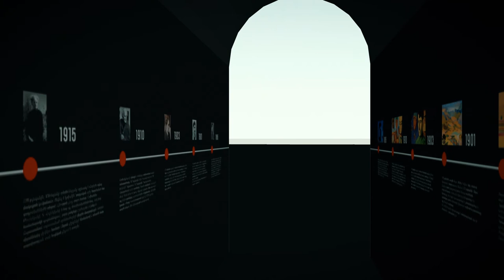SARYAN ALIVE- MUSEUM PRESENTATION